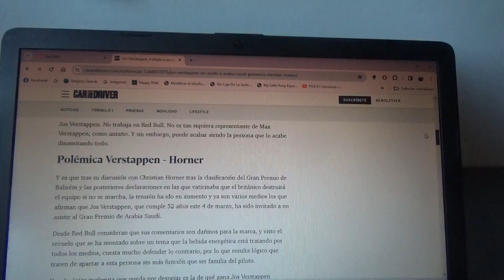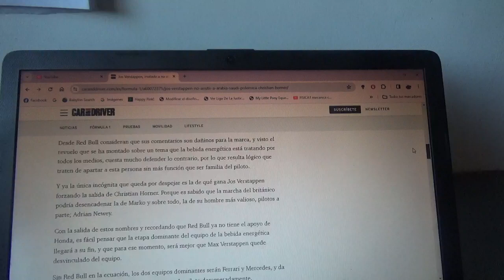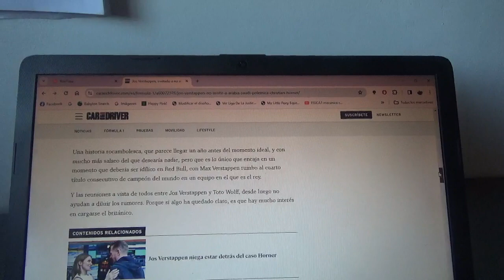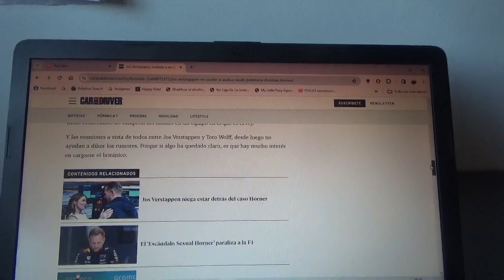Jos Verstappen invitado a no ir al GP de Arabia Saudí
Esto fue luego de la polémica con Christian Horner por parte de la tensión que fue generada a raíz de este caso